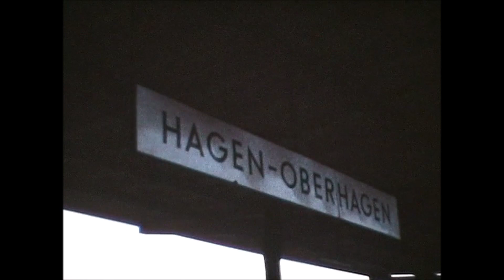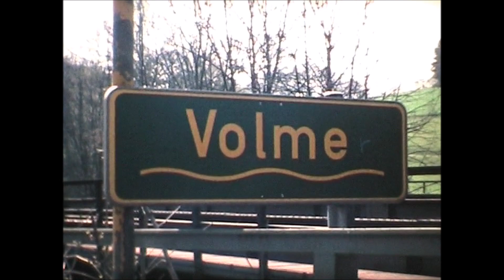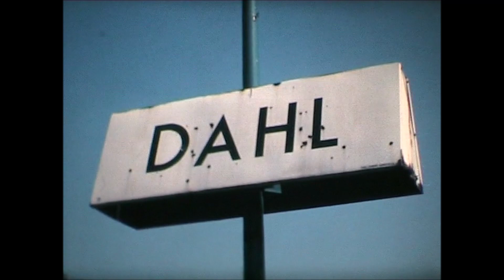Silberlinge auf der Volmetalbahn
Ein sehr schöner Film von Wolfgang Güttler. Silberlinge mit V100 auf der Volmetalbahn Hagen-Brügge.